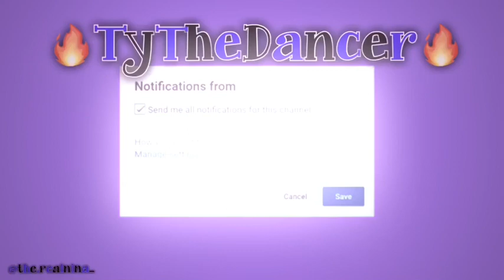GRWM TYTHEDANCER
OUTFIT & BOWS FROM: @mpressive_tutus